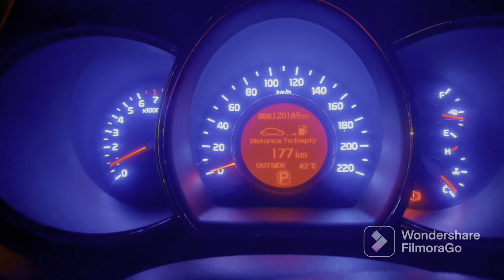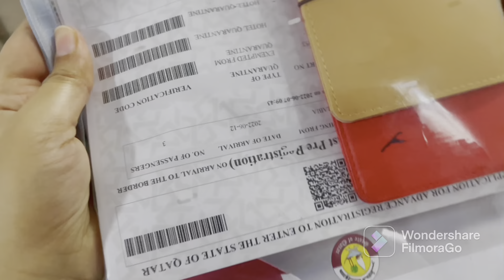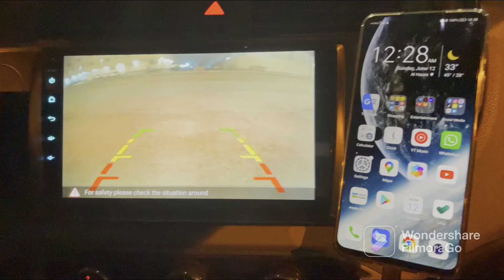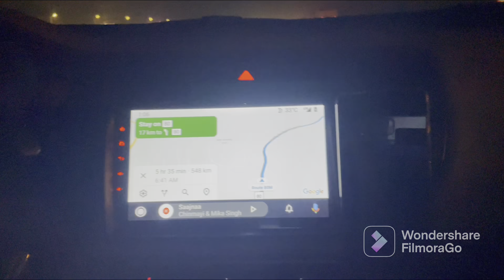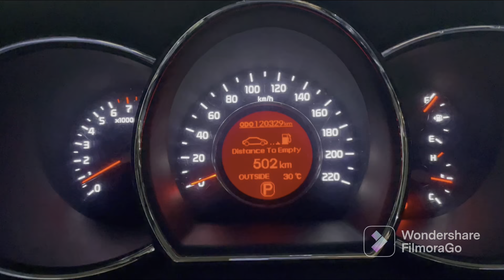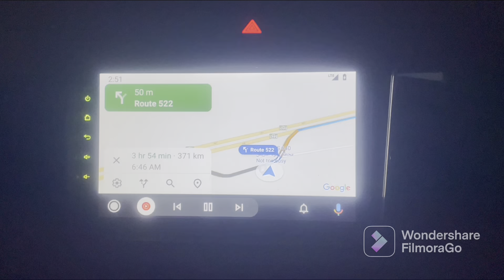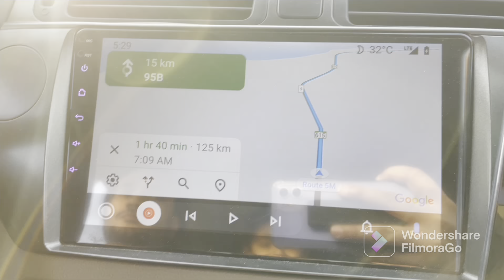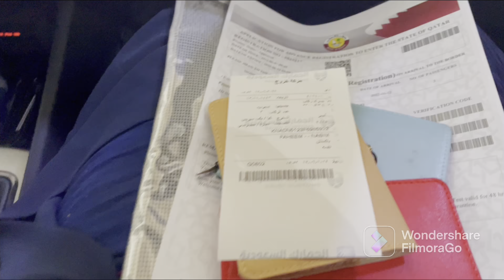Riyadh to Qatar by Road | Jeeya Vlog